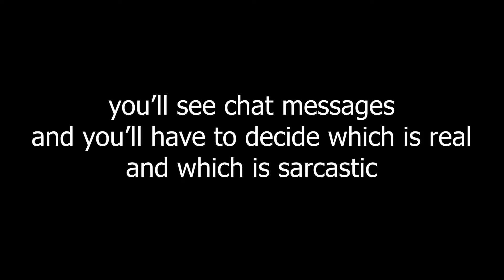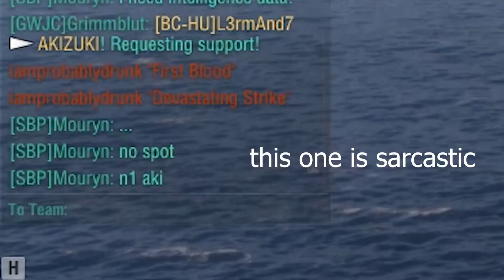Weser Wheeze - World of Warships Funny Moments [10]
MEMS - Most Epic Most Stupid

I have become a filthy cv player smh... Altough this was plenty enough, i dont wanna touch this thing again.

Quiz part: Jeopardy thinking music.